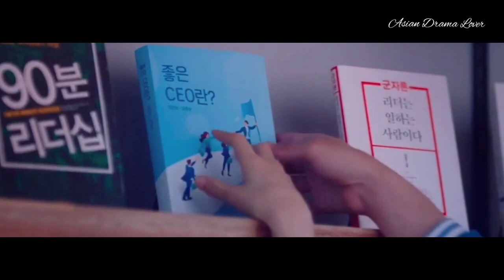Wo Chand kha se laaogi | Dal Mi & Ji Pyeong | Startup | Sad Korean Love Story | Korean Mix Song